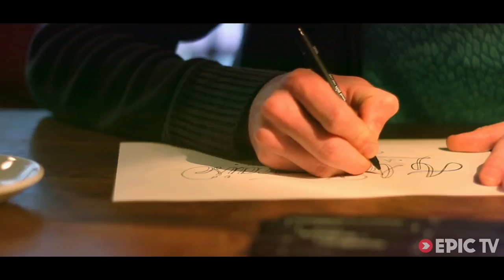This Secret Resort Holds Powder Perfection in the Alps | A La Française, Ep. 4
When the Alps finally got a snow dump, Aymeric Cloerec, Bertrand Clair, and Guillaume Harleaux knew exactly where to go: the under-the-radar resort of Sainte Foy. It might be close to the big resorts, but Sainte Foy offers a little corner of relative solitude among the crowds. And with solitude comes...powder!

Don't take our word for it, watch the boys tear up the forests, pillow lines, and cliff jumps that abound in this semi-secret area. See anyone else? Nope. Neither do we. Shhhhhhh...

Director: Yves Thollon
Video Producer: Epic TV
Athletes: Aymeric Cloerec, Bertrand Clair, Guillaume Harleaux
Sports: Skiing

Secret Resort Holds Powder Perfection in the Alps | A La Française, Ep. 4